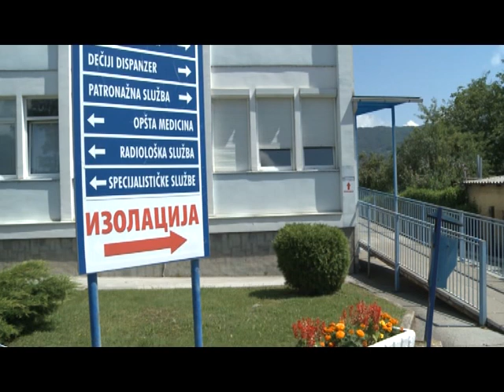Sednica štaba za vanredne situacije 28 08